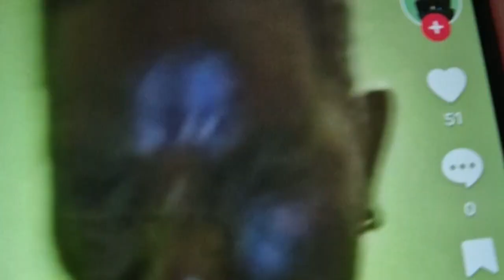man talk about woman strip in airport in Jamaica